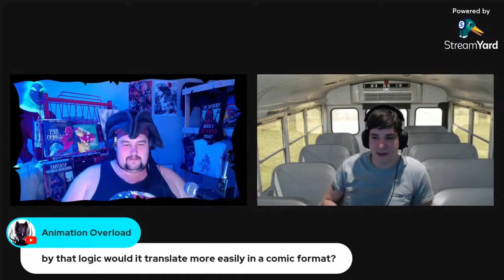Romance in FANTASY sucks?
Check out the whole show live every Tuesday at 930 EST. It's on multiple channels so follow these channels on X/Twitter to make sure you catch the right channel at the right time: